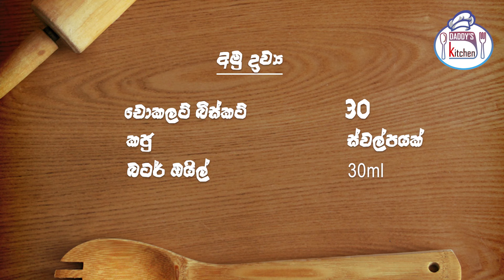චොකලට් බිස්කට් වලින් කප් කේක් (බිත්තර තිරිඟු පිටි නැතිව)